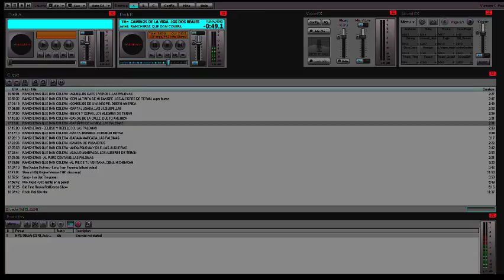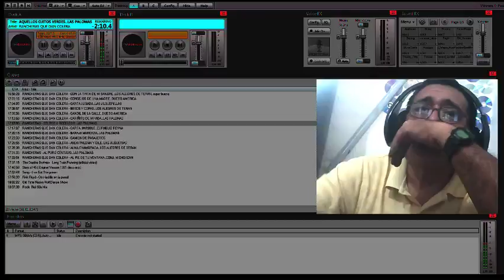RADIO EPOCAS DE ORO.... La Voz Del Amor De El salvador